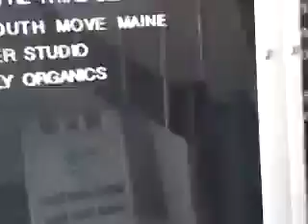November 30, 2021